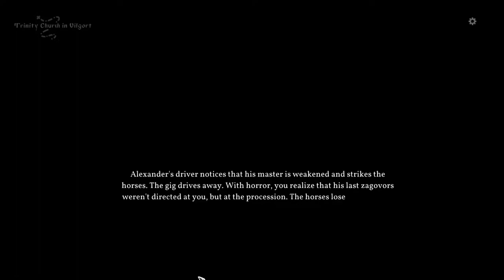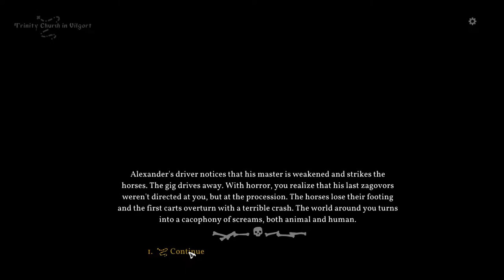Black Book - EP45 - Knower vs Knower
When searching for a new game to record as my secondary series, I stumbled upon this game by Morteshka, the same developers who also made Mooseman. Black Book is set in Perm, Russia, the same region as Mooseman, but is based on Slavic folktales from the 19th century. It is a card based RPG with a rich story in a gloomy and beautifully drawn environment.

"As with [the] previous project, our game features a narrative based on authentic folklore. In this game we are focusing on Russian myths. We are being consulted by Konstantin Shumov, a scientific expert in this field, ehtnographist and collector of bailichkas [short stories about an allegedly true event of meeting with spirits and demons].
We are continuing our work with [the] Perm Museum of Local Lore, and the game will feature maps based on XIXth century maps of Cherdyn' District that we've found in the archives. Several buildings that are featured in the game are based on historical prototypes that are preserved in [the] Architectural and ethnographic museum Khokhlovka and in [the] Museum of History of Salt in Solikamsk"

If you like the game, please consider to support the developers by playing the game yourself